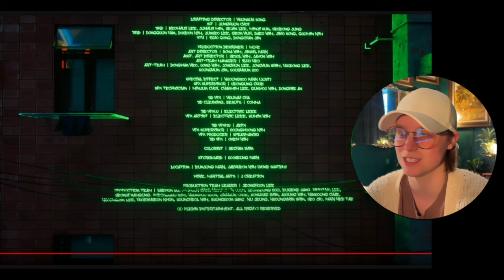DANCE CHOREOGRAPHER REACTS - SEVENTEEN (세븐틴) 'LALALI' Official MV